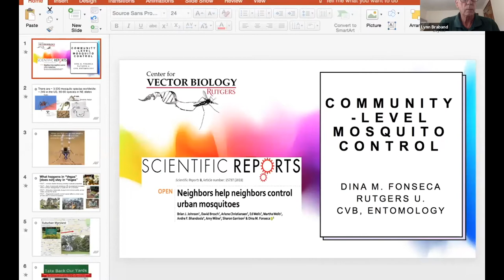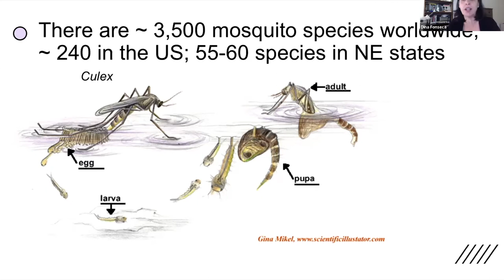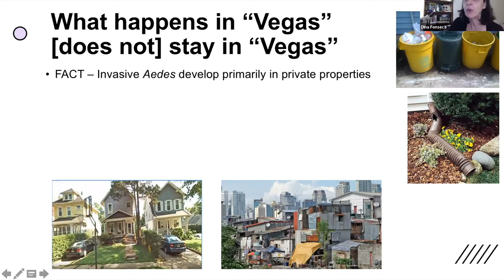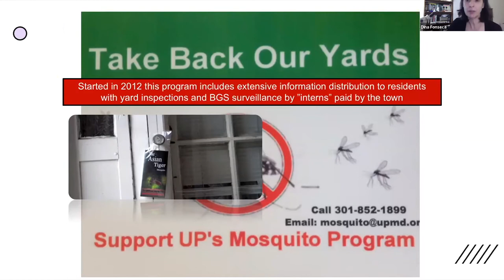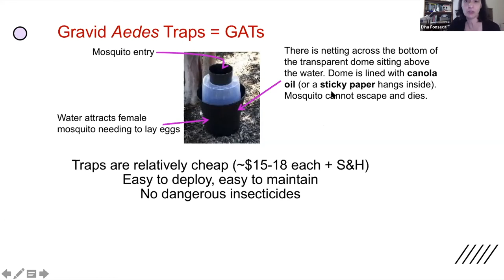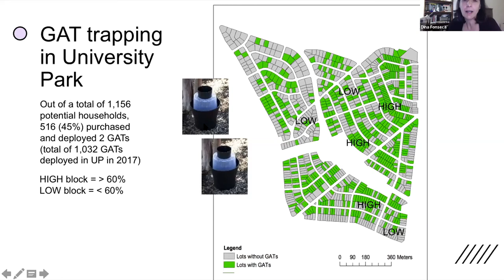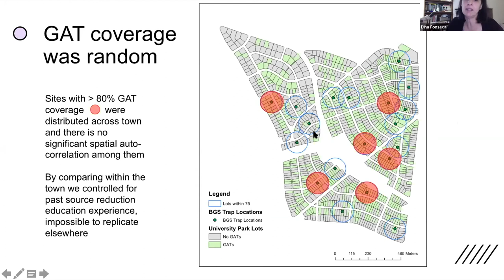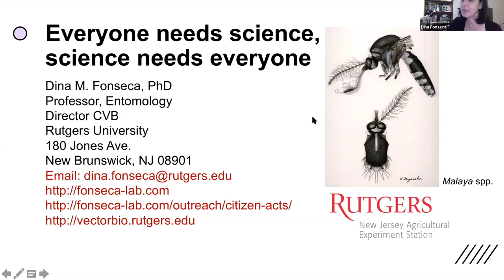School IPM Conference, Day 2, Dr. Dina Fonseca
Dina Fonseca, from the Rutgers Center for Vector Biology, speaks about Community-Level Mosquito Control.